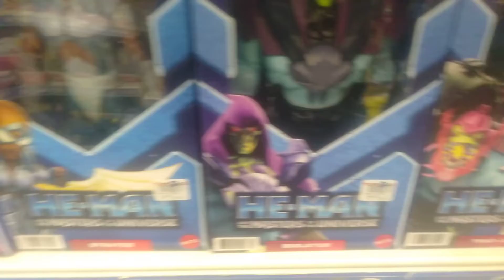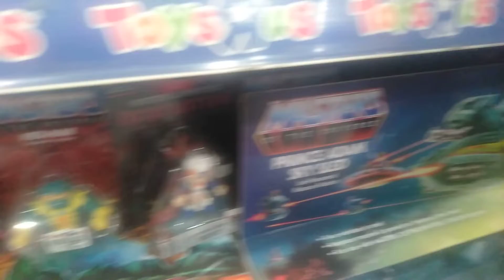he-man toys part 2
he man toys